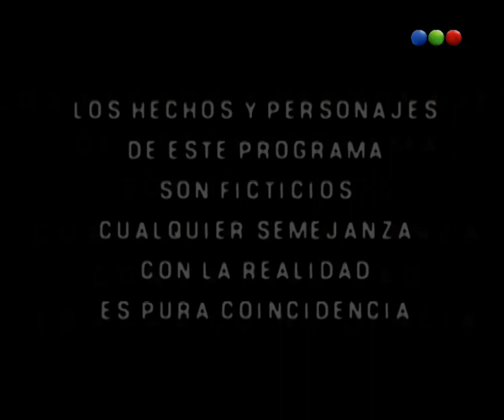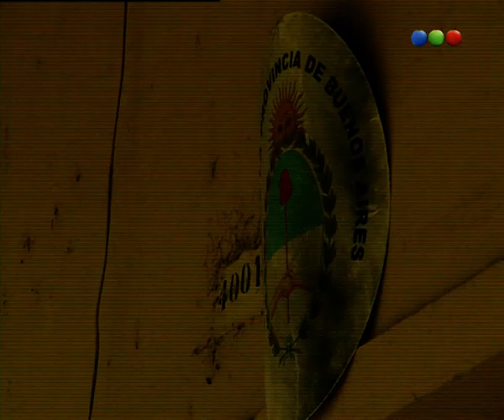Vidas Robadas - Capítulo 17 - Parte 1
Vidas robadas fue una telenovela argentina dramática que se emitió por Telefe desde el 3 de marzo de 2008 hasta el 29 de octubre del mismo año, contando en su emisión final con una función en el Teatro Ópera,[1] y en sus 131 episodios promedió unos 16.0 puntos de rating.[2] Contó con dirección de Miguel Colom. La historia se desarrolla en el marco del secuestro de personas para obligarlas a ejercer la prostitución, y traza paralelismos con el caso Marita Verón.[3] La propia Susana Trimarco, madre de Marita Verón, asesoró a los guionistas Marcelo Camaño y Guillermo Salmerón.[4]

La historia gira alrededor de Juliana Míguez, una muchacha de Río Manso, pueblo de ficción de la Provincia de Buenos Aires, que es secuestrada por una red de trata de personas. Se representan su punto de vista, desde dentro de dicha red, el de su madre, que intenta encontrarla y rescatarla por diversos medios, y el de los criminales que manejan dicho sistema de explotación. Al principio la historia se sostenía a partes iguales en dicha historia y en una trama de telenovela involucrando a Facundo Arana, el actor más famoso del elenco; pero la aclamación lograda por la parte más comprometida de la trama llevó a que ésta termine abarcando a la totalidad de la historia y a todos los personajes de la misma. El personaje de Bautista Amaya, interpretado por Arana, alcanza características propias de un héroe de acción en lugar de las habituales de un galán de telenovelas.[5]

Al igual que otras novelas previas como Resistiré, El Deseo o Montecristo, la ficción fue utilizada como medio de crítica social.[6] La serie fue declarada de interés social por parte de la legislatura de la ciudad de Buenos Aires y por la Cámara de Diputados de la Nación Argentina,[1] así como también ganó numerosos premios, entre los que se destaca el Martín Fierro de Oro en el 2009.